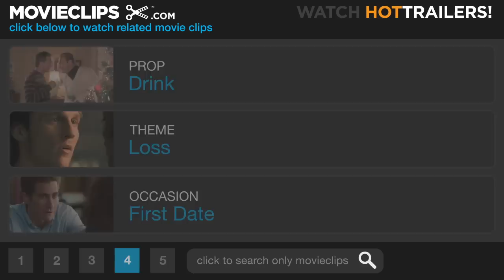Oliver's Story (4/8) Movie CLIP - Hardly a Hot Topic (1978) HD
CLIP DESCRIPTION:
Oliver (Ryan O'Neal) and Marcie (Candice Bergen) go on their first date and Oliver is faced with a touchy subject.

FILM DESCRIPTION:
Get ready for another dose of love and loss in this sequel to the four-handkerchief classic Love Story (1970). Oliver Barrett (Ryan O'Neal) is emotionally devastated after the death of his wife Jenny, and while he tries to lose himself in his work as a lawyer, the long hours don't ease his pain, especially when he finds that his leftist views conflict with those of the senior partners at the firm. Eventually, Oliver's inconsolable grief begins to alienate those around him, until he finds new love with Marcie Bonwit (Candice Bergen), the wealthy and beautiful heir to the Bonwit-Teller fortune. Despite his affection for Marcie, Oliver finds it difficult to leave the memory of Jenny behind, which causes major problems in his relationship with Marcie. Ray Milland reprises his role from the first film as Oliver's father; the supporting cast includes Charles M. Haid, Swoosie Kurtz, and Jose Torres.

CREDITS:
TM & © Paramount (1978)
Cast: Ryan O'Neal, Candice Bergen
Director: John Korty
Producer: David V. Picker
Screenwriters: John Korty, Erich Segal